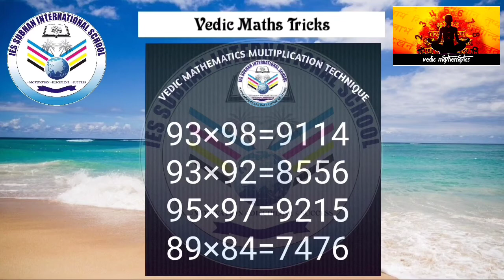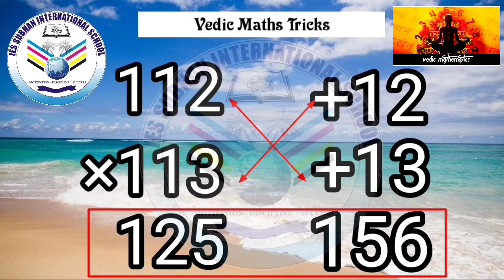Vedic Maths Tricks For Rapid Calculations by Advocate Sahban Ali Sponsored by IAS Mentor Delhi.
Vedic Maths Tricks For Rapid Calculations
 by Advocate Sahban Ali Sponsored by IAS Mentor Delhi.